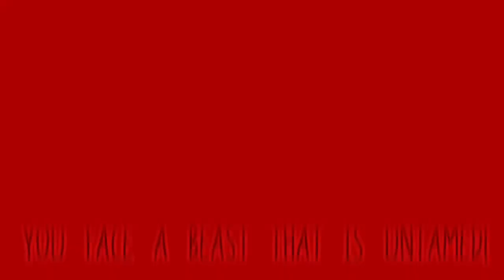Late Birthday gift for @NebulaNovathecoverguy End of Double Kill LYRICS